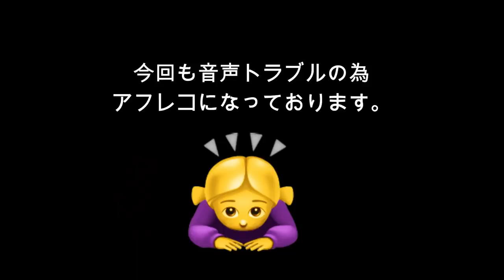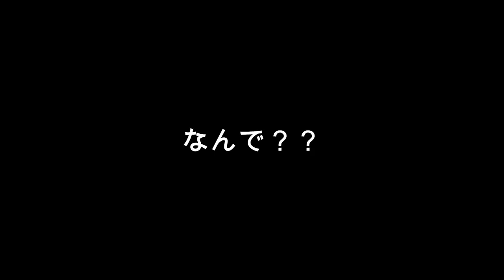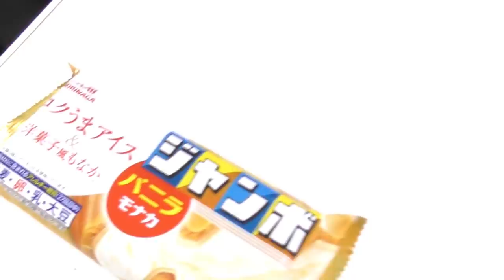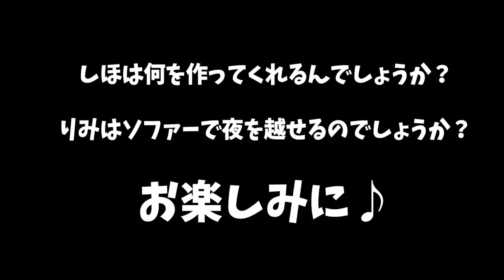【24時間】ソファー生活！極楽すぎてデブ活にｗ(Part②)今回も全アフレコになってます【しほりみチャンネル】